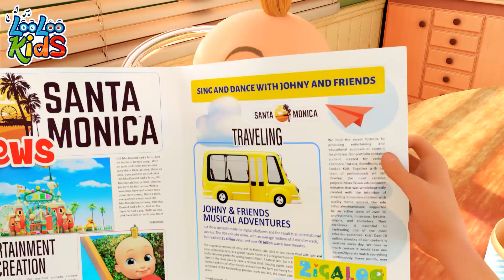Ten in a Bed + Who Took The Cookies + more Kids Songs and Nursery Rhymes - LooLoo Kids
Get ready for an enchanting journey with "Ten in the Bed," the ultimate children's song that will have your little ones giggling with delight. Join a playful gang of cuddly friends as they cozy up in bed, one by one. With its catchy melody and silly lyrics, this whimsical tune will have kids clapping, singing, and counting along in no time. Watch their faces light up with joy as they engage in this interactive storytelling experience. "Ten in the Bed" is not just a song—it's a magical gateway to learning numbers, developing social skills, and nurturing their imaginations. Embrace the wonder of childhood with this unforgettable musical adventure!

Nine!

Eight!

Seven!

Six!

Five!

Four!

Three!

Two!

One!

Nine!

Eight!

Seven!

Six!

Five!

Four!

Three!

Two!

One!

When I’m upset
When I feel blue
I don’t like that
And so do you

Just find your way
To change your mood
A game you play
To feel good!

Johny:
There is a way
To change my mood
I ride my skateboard
And I feel good
Awesome!

Emmy:
I solve a puzzle
And then I feel good
Yeeeyyy!

Monica:
When I’m upset
And neither do you

Monica:
I try on dresses
I feel so pretty!

Li:
I build a toy house
So good!

Laura:
I pet my puppy